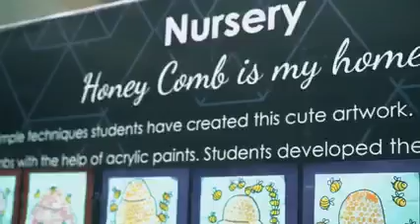PTC and Art Exhibition October 2021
Video Highlights: Parent Teacher Conference and 'Life on a Canvas' themed Art Exhibition held on Saturday, 16th October, 2021, at Academus International School.